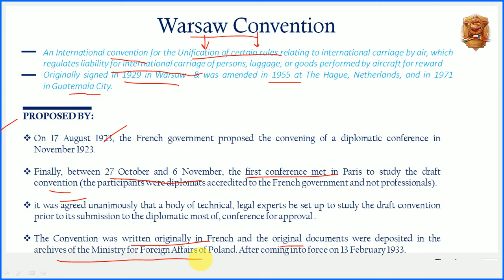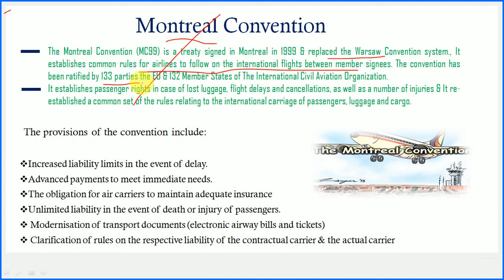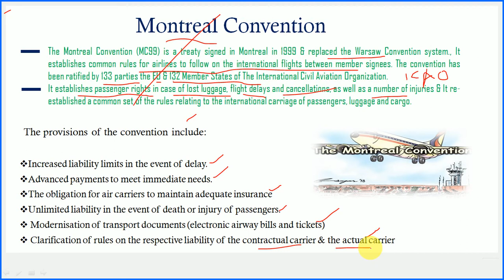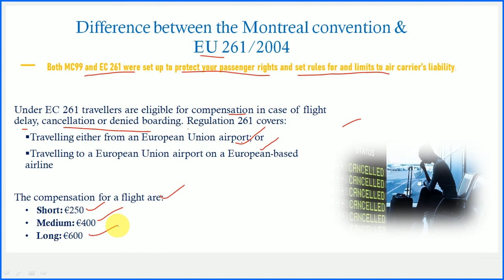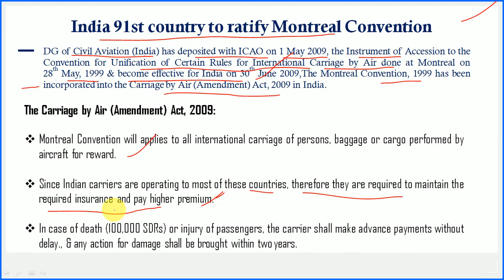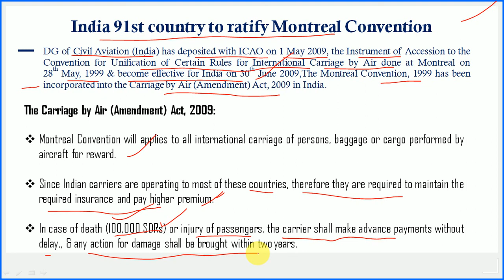Warsaw Convention by Aamir Malik